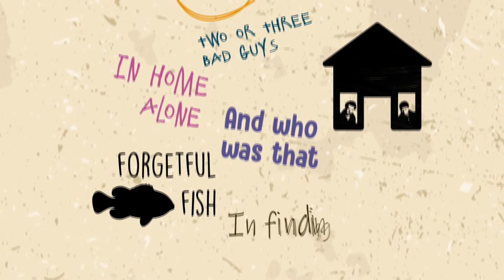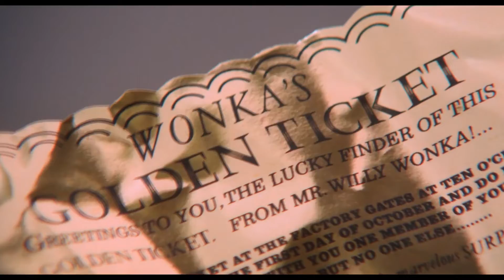What We Remember / 150 Finding Nemo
In this episode, the guys remember everything that happened in the movie Finding Nemo. Discussions include remembering to just keep swimming, remembering that fish are food not friends, and remembering where to find my son.
The What We Remember Podcast stars Bradley Jones, Andy Moldenhauer, and Andy Hubert. They try to recall what happened in movies that they haven't seen in a very, very long time. Then they watch the film to see what they got right, and what they got wrong.